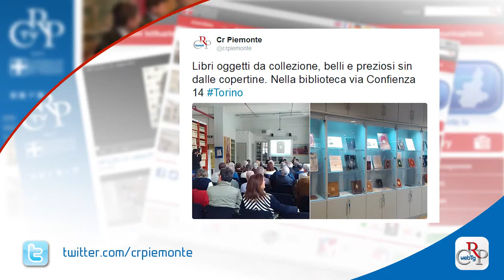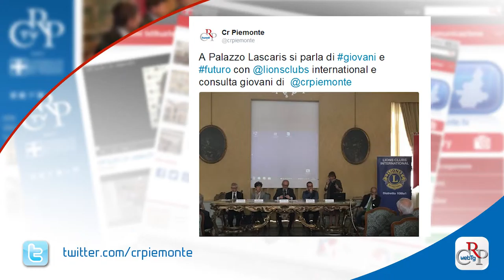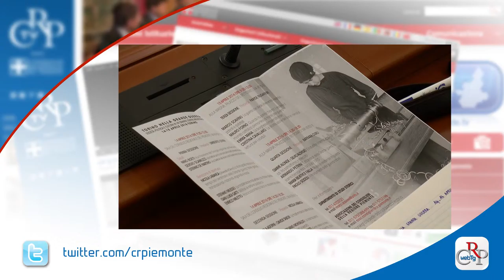Webtg n. 14 del 22 aprile 2016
Il Consiglio regionale ha approvato a maggioranza il nuovo piano di gestione dei rifiuti. Tra gli obiettivi, il raggiungimento del 65% di raccolta differenziata in ogni ambito e il 50% di riciclaggio complessivo, oltre a una sensibile riduzione della produzione di rifiuti entro il 2020, in linea con le prescrizioni europee.

L’Assemblea regionale ha dato il via libera alla revisione del Consiglio delle Autonomie Locali e al testo che introduce alcuni correttivi alla legge di riordino delle funzioni delle Province. In Aula inoltre è iniziato l’esame del provvedimento per la prevenzione e il contrasto del gioco d'azzardo patologico.

Volumi ottocenteschi rilegati in pelle e velluto, decorati con maestria dagli artigiani piemontesi. Si possono ammirare nella mostra “Legature di pregio in Piemonte: una collezione torinese” allestita nella Biblioteca della Regione Piemonte fino al 27 maggio.

È stato presentato a Palazzo Lascaris il progetto “C’è un Lions con te – Giovani e futuro”,  organizzato con la Consulta regionale dei Giovani e il Lions Clubs International. L’iniziativa costituisce un’esperienza formativa per l’inserimento nelle realtà lavorative.

Fino al 13 maggio, nel Porticato del cortile d’onore di Palazzo Lascaris, è allestita la mostra “Il Battaglione Alpini Piemonte 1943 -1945 - La guerra di Liberazione delle Forze Armate Italiane, curata da Assoarma Torino con il Comitato Resistenza e il Consiglio regionale.

Una progettazione sostenibile che preveda il contenimento degli scarti e la loro valorizzazione per non produrre rifiuti. E’ il concetto di base del design sistemico e del progetto Retrace, presentato a Palazzo Lascaris dalla Consulta regionale europea con il Politecnico di Torino.

Quale fu il ruolo di Torino nella Grande Guerra? Se ne è parlato nella due giorni organizzata dall’Associazione Consiglieri regionali con l’Università di Torino, dal titolo “Torino nella Grande Guerra: società, politica e cultura in un grande centro industriale”.